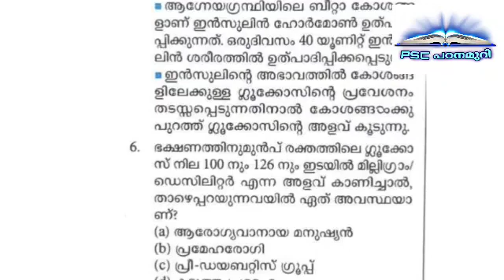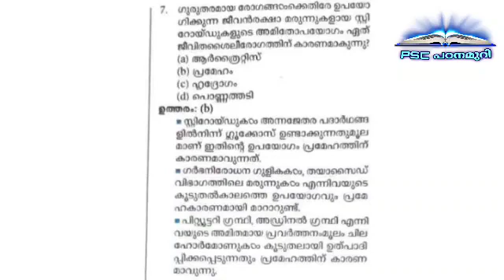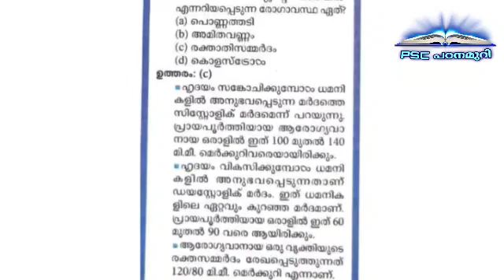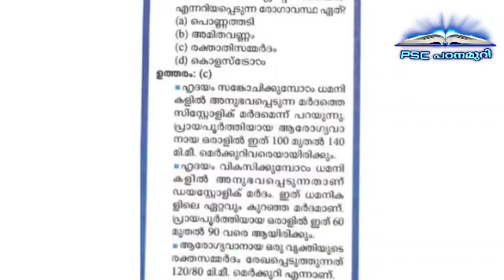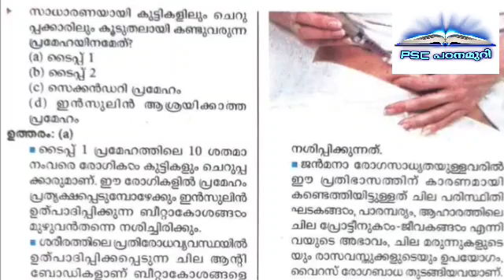ജീവിത ശൈലീ രോഗങ്ങൾ | മാതൃകാ ചോദ്യങ്ങളും വിശദീകരണവും | Degree Level Main Special | Kerala PSC